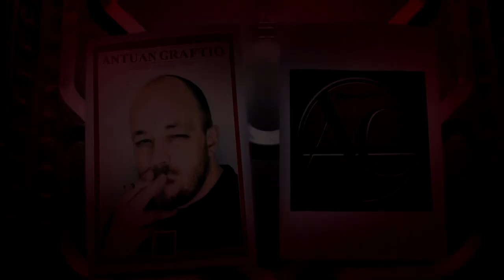Hardcore-Techno by Antuan Graftio mix-2012